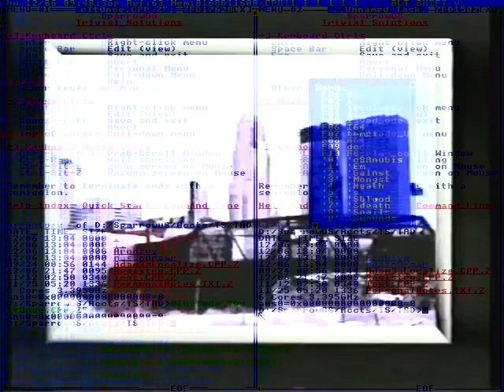Student life at Roehampton.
Of Enzo’s rivals.
Benefits and hospitality register.